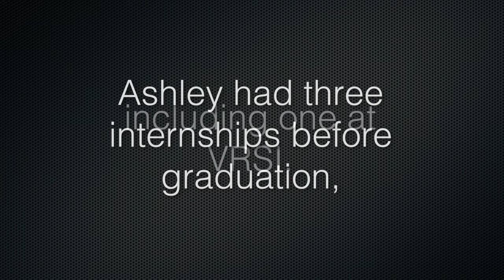Ashley's Electrical Engineering Internships